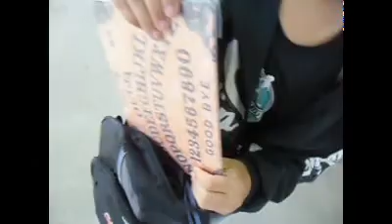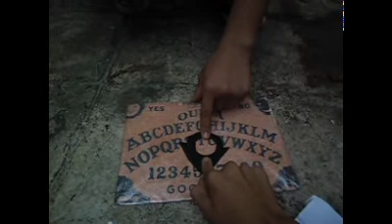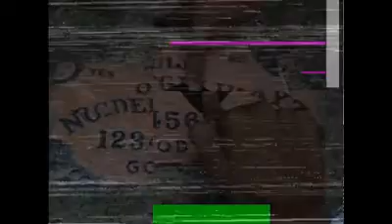A Casa. Episodio 4 - Dublado PT-BR